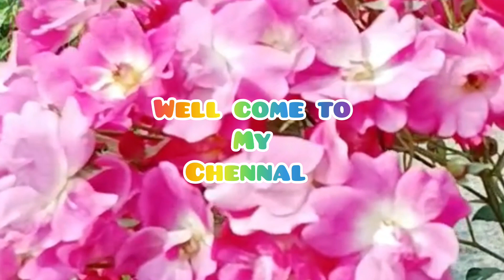Fish curry Recipe 😋// Bakosh mass r curry Recipe// Macrame hanging planters 🏵️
Hello guys..
Today i share a fish curry recipe.
simple and easy fish curry recipe.
Name of fish Bakosh in Assamese, what it's English name i don't know if any buddy know the name please tell me. I share
 all cooking method and ingredients which  use in recipe .
Aji bakosh massor recipe share korilu akha krisu Sai vhl pabo.

Macrame hanging planters lagile. (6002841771) mobile number Tut call kribo.